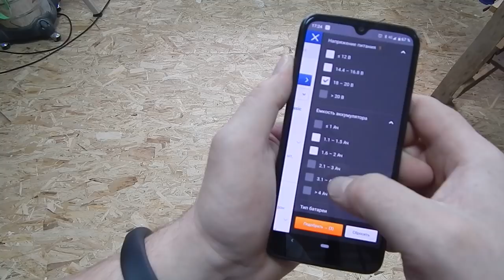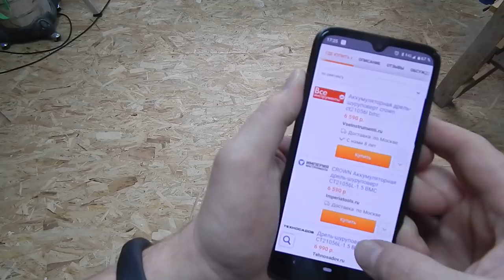Секреты старых мастеров, которые реально выручают! Не трать деньги,сделай сам!!!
Полезные самоделки из хлама, которые реально выручают! Самоделки в домашних условиях. Крутая идея своими руками!
👍 E-Katalog — тысячи товаров! Подбор, характеристики, цены, отзывы.